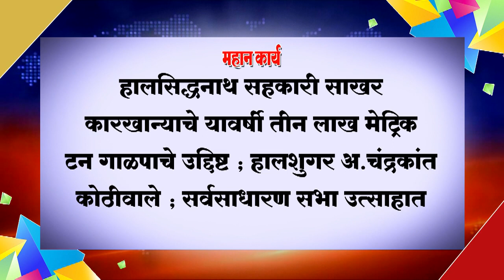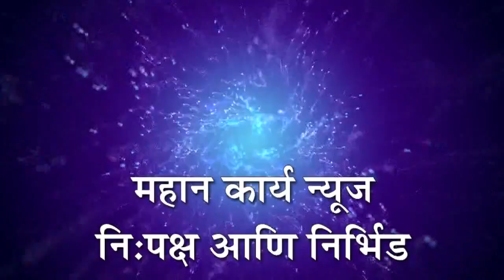हालसिद्धनाथ सहकारी साखर कारखान्याचे यावर्षी तीन लाख मेट्रिक टन गाळपाचे उद्दिष्ट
हालसिद्धनाथ सहकारी साखर कारखान्याचे यावर्षी तीन लाख मेट्रिक टन गाळपाचे उद्दिष्ट ; हालशुगर अध्यक्ष चंद्रकांत कोठीवाले ; सर्वसाधारण सभा उत्साहात